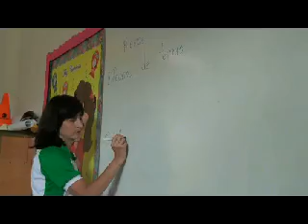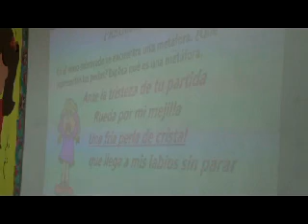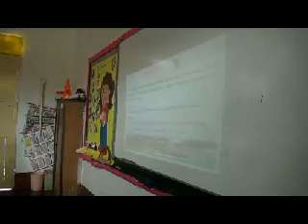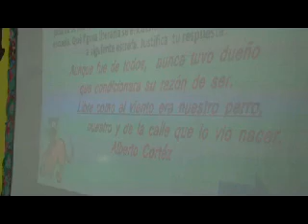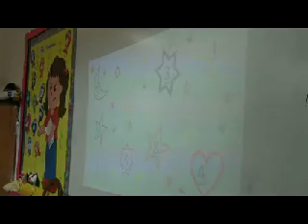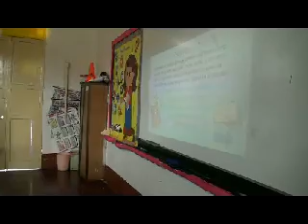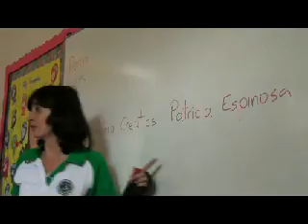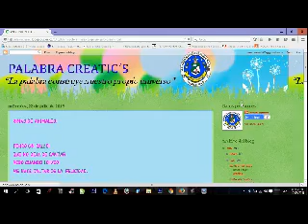PROYECTO SANTILLANA 1